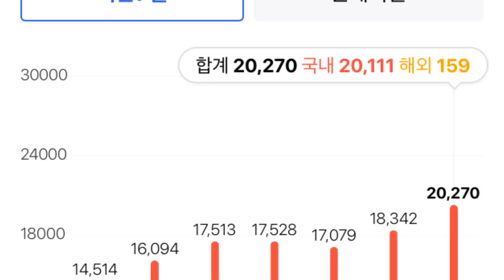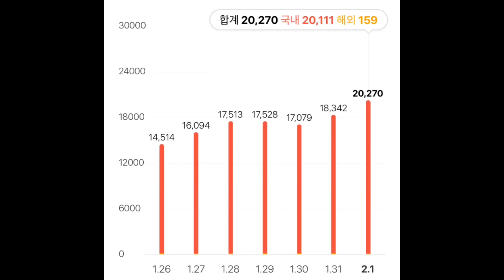2/2 코로나바이러스 확진자= 20,270명. 무슨 숫자인가?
Bach cello suite No.1  1:42'

2.관련동영상 :  1)제목:
                             URL:

                            2)제목:
                             URL:

                           3) 제목:
                             URL: